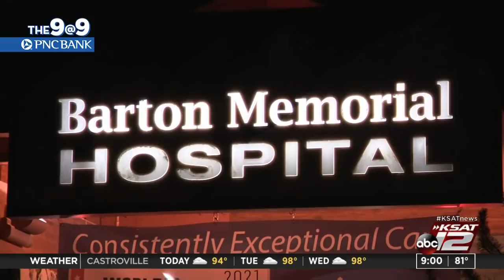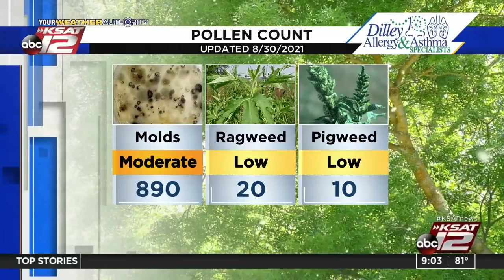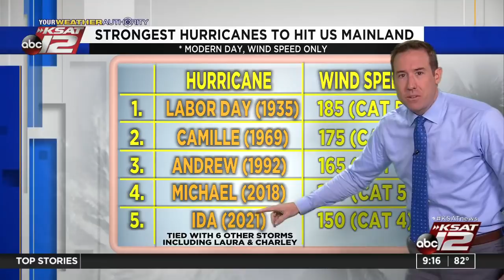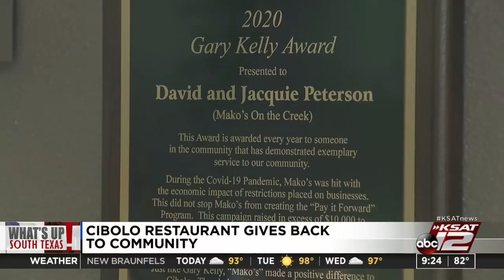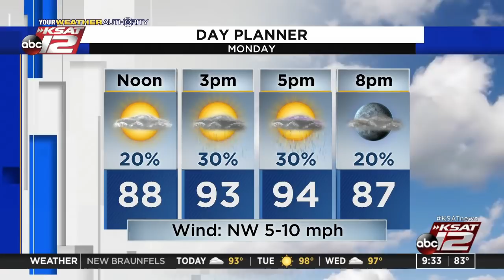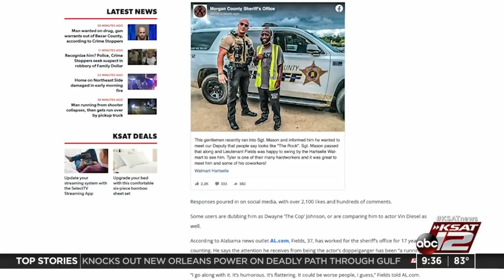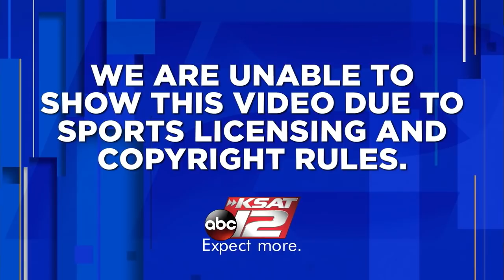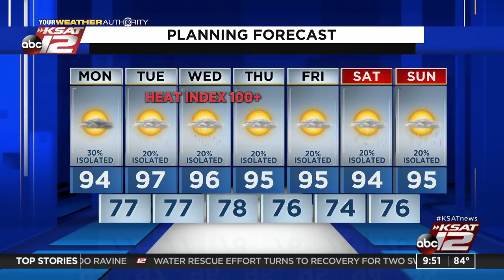GMSA at 9 a.m. : Aug 30, 2021